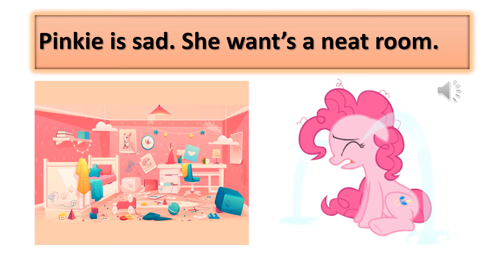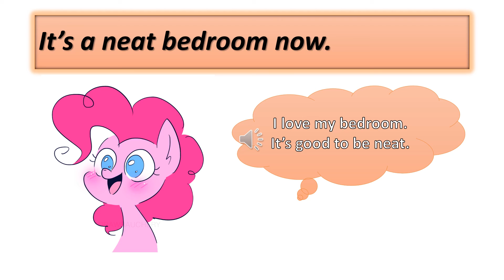Communication P1 : Story teddy bear : T. Mania